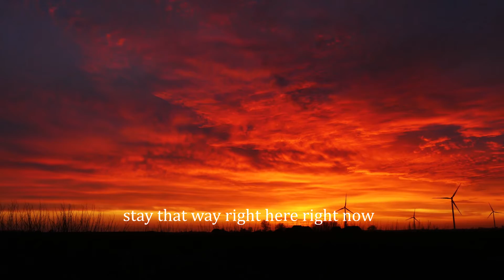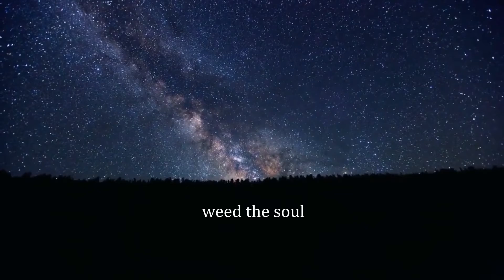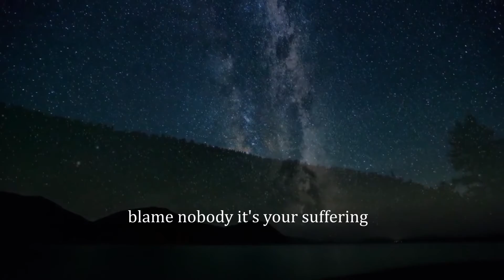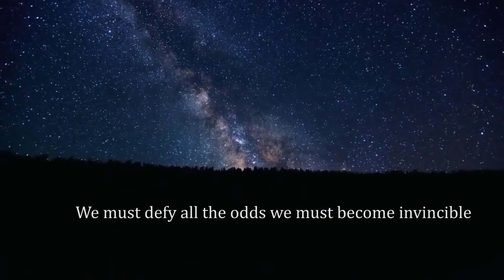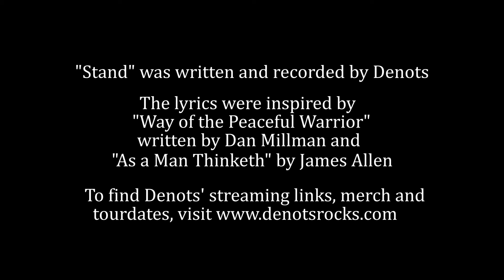Stand (Scenic Lyric Video)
This is a lyric video for the Denots song titled "Stand". There is an official video and an unofficial video for Stand as well. To find Denots music on streaming platforms and all other information visit Denotsrocks.com.
Stand was inspired by a book by Dan Millman called "Way of the Peaceful Warrior" and another book by James Allen titled "As a Man Thinketh".